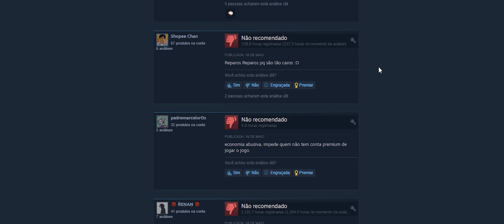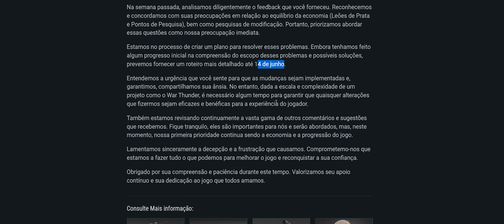War Thunder: A Economia em Polêmica! Gaijin atende às críticas e promete mudanças!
A economia do War Thunder tem gerado polêmica entre os jogadores! A Gaijin, desenvolvedora do jogo, está enfrentando críticas devido à demora para pesquisar novos veículos e ao baixo ganho de Silver Lions, a moeda do jogo. Isso resultou em avaliações negativas na Steam. No entanto, a Gaijin ouviu os jogadores e anunciou que irá revisar completamente a economia do jogo, com as mudanças previstas para o dia 14 de junho de 2023.

Jogue vc também, é grátis e ainda ganhe 50 Golden Eagles, acesse:
LINK para o download do jogo: